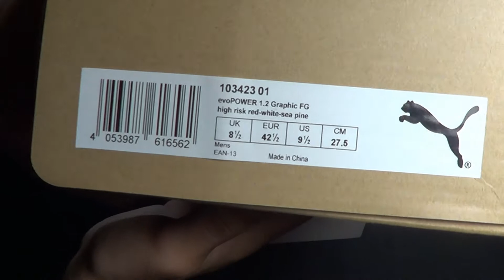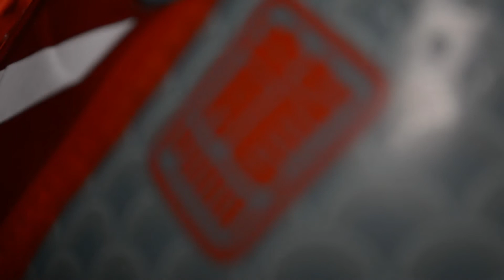Puma evoPOWER 1.2 Dragon Unboxing | Footballerz Italy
Hi guys! Today we're unboxing the Puma evoPOWER 1.2 in the Dragon edition. The evoPOWER has been designed to allow the natural kicking motion of your barefoot. For that we find the adap-lite upper which can flex in the longitudinal direction. Also, on the soleplate we find the GSF (Gradual Stability Frame) that is really soft in both directions. This boot is used by great players such as Cesc Fabregas, Gianluigi Buffon and Yaya Tourè.

Ciao a tutti! Oggi faremo l’unboxing delle Puma evoPOWER 1.2 nell'edizione Dragon. L'evoPOWER è stata creata per garantire la naturale azione del piede quando si calcia. Per questo troviamo la tomaia in Adap-Lite che è flessibile nella direzione longitudinale. Inoltre, nella suola troviamo il GSF (Gradual Stability Frame) che flette in entrambi i sensi. Questa scarpa è usata da grandi calciatori come Cesc Fabregas, Gianluigi Buffon e Yaya Tourè.